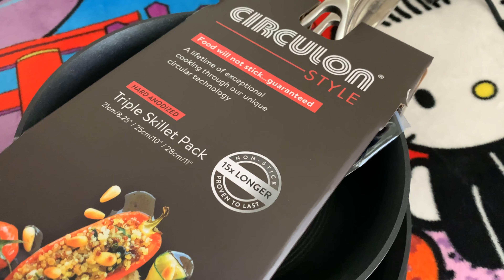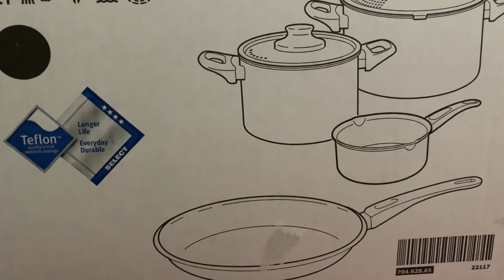Unboxing hadiah dari Subcriber CNN Australia